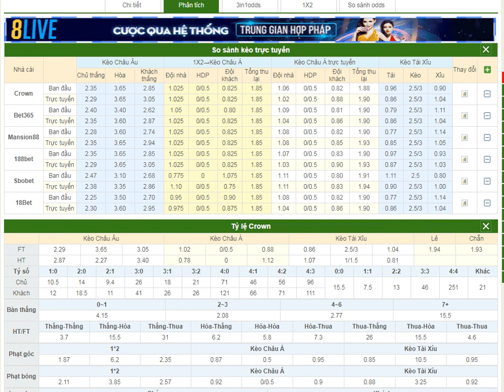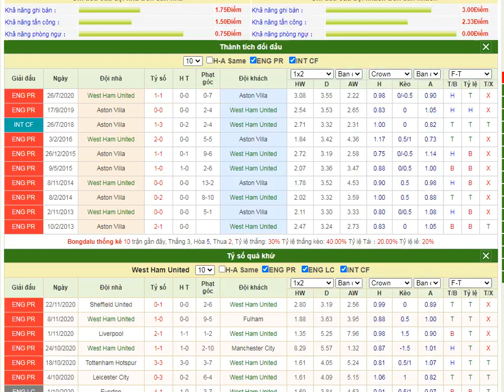Nhận định West Ham United vs Aston Villa-Bongdalu.com- Dự đoán full match